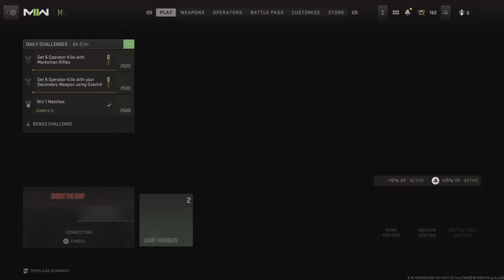Call of Duty: Modern Warfare II(Multiplayer)Collecting tags on Shipment